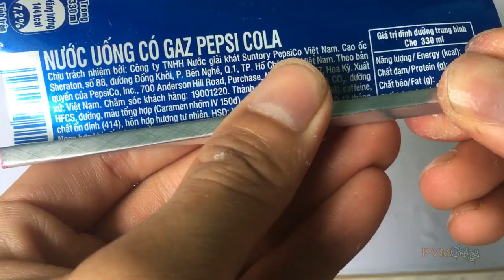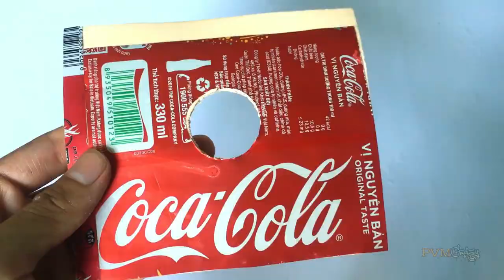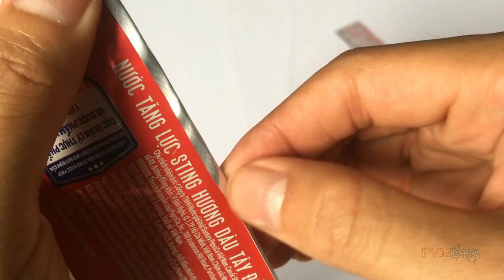Make an Amazing Mini Roast Duck Oven From Soda Cans ( Làm Lò Quay Vịt Từ Lon Coca NTN )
Make an Amazing Mini Roast Duck Oven From Soda Cans
Làm Lò Quay Vịt Từ Lon Coca NTN
How to make a Amazing Mini Roast Duck Oven From Soda Cans